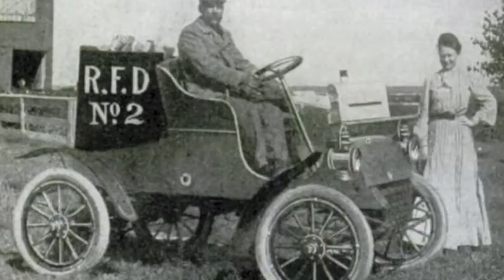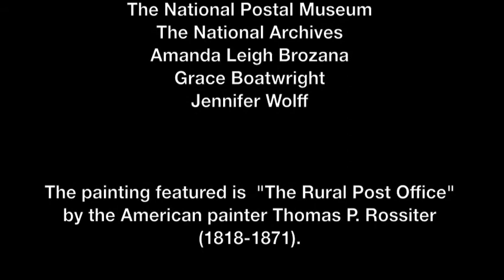Webisode 1: Rural Free Delivery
In the first webisode of the National Grange History Series, Nancy Pope (Curator of the National Postal Museum) and Leroy Watson (National Grange Historian & Trademark Protection Manager) educate us on the history and importance of Rural Free Delivery, plus the Grange's part in the fight to connect ALL Americans through the post.